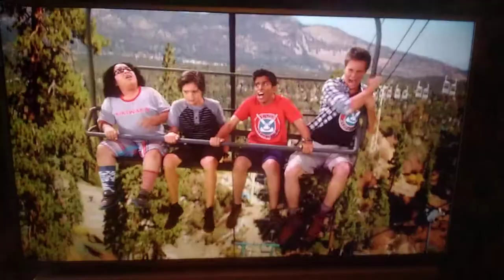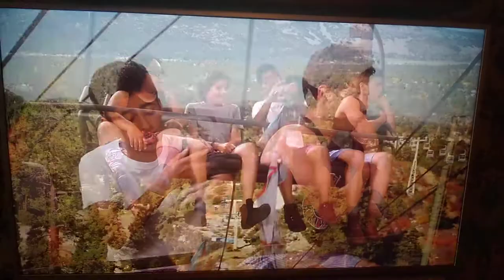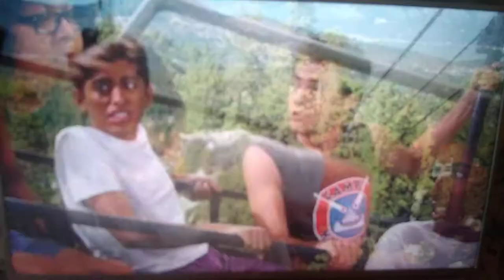Bunk.d Jorge Griff Ravi and Xander Stuck on the Skilife